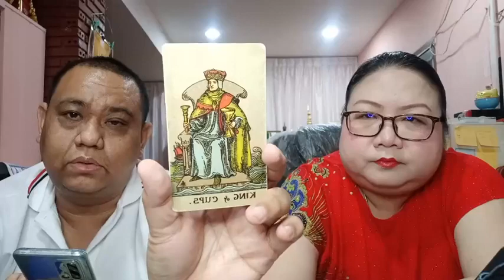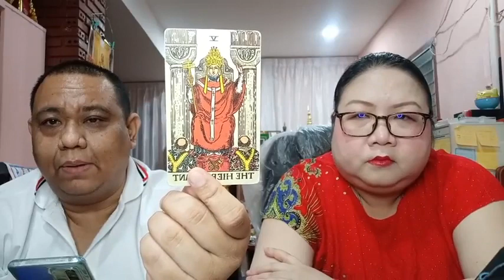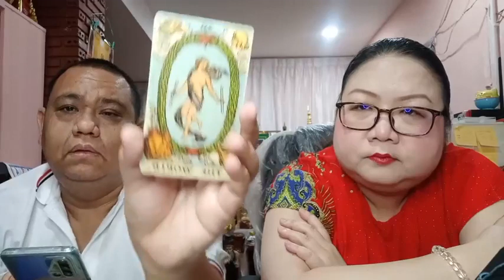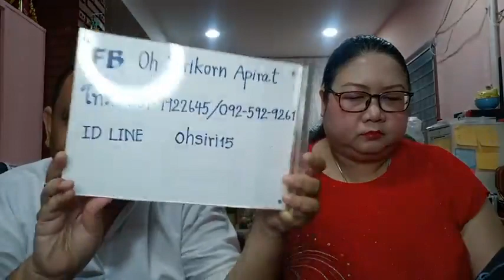อ โอ้ อ ท๊อป ดูดวงคนละ 1 คำถาม EP440